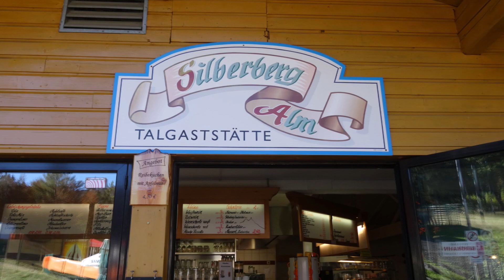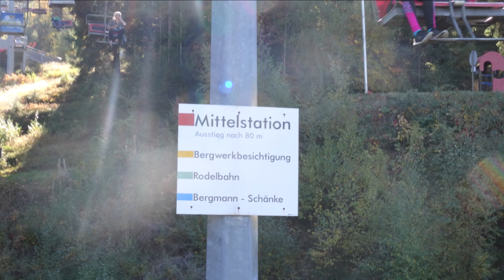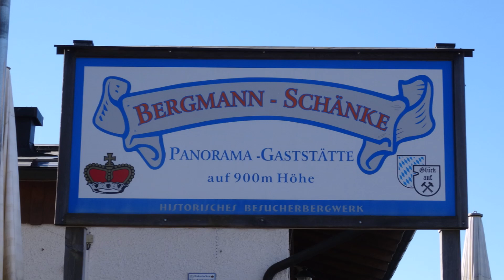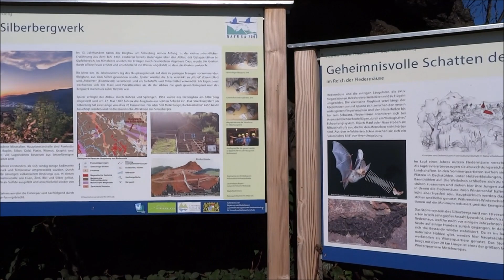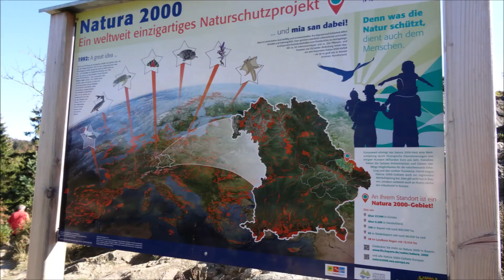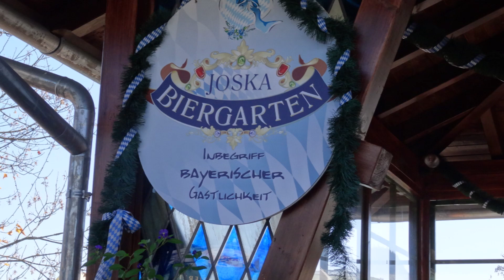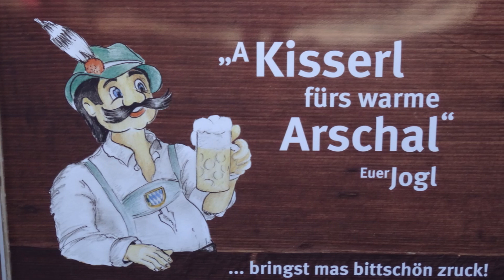Silberberg Bodenmais und JOSKA Glasparadies